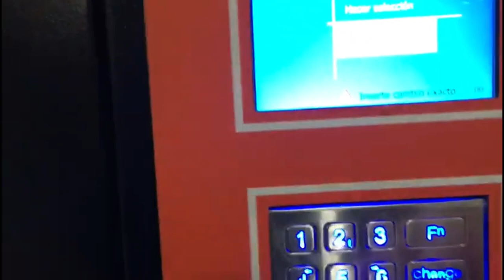Customize Vending Machine for Tennis Ball-Can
Browse Joegoo's Customize Vending Machine for Tennis Ball-Can
- the customized style for selling Tennis ball-can
-  suitable for tennisball PLASTIC can with 3 balls (size ca. 215 mm height / 79 mm wide)
- suitable for tennisball METAL can with 3 balls (size ca. 215 mm height / 79 mm wide)
- 5 trays, 8 channels, each channel can load 5 cans.